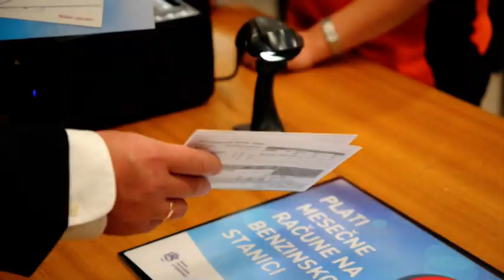TV Telemark - NOVA USLUGA "NIS"-A 28 09 2021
Plaćanje mesečnih računa od sada i na NIS PETROL i GAZPROM benzinskim stanicama